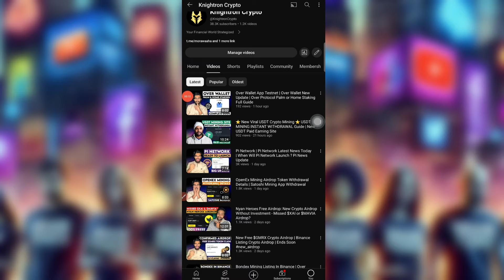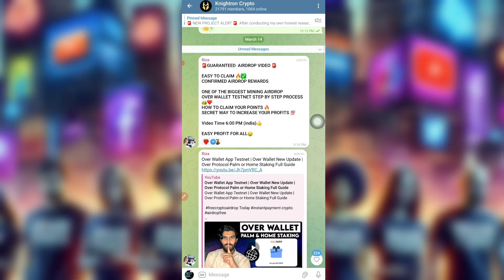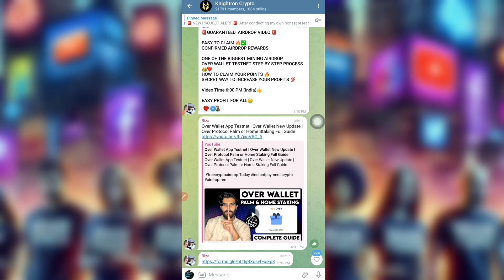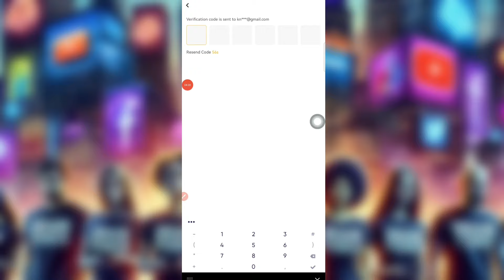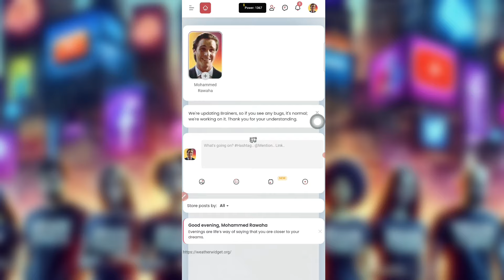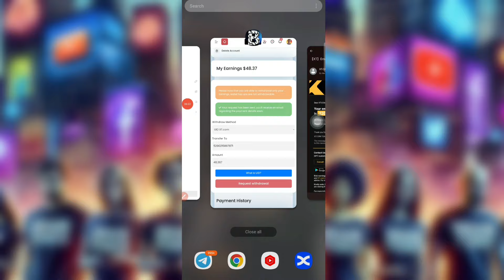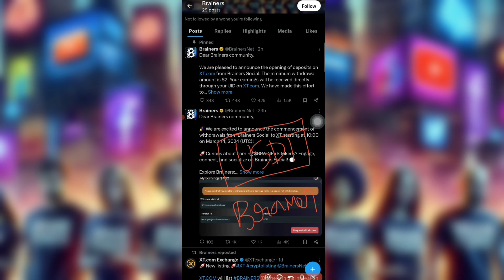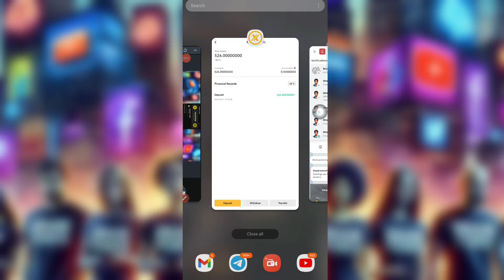Brainers App: GENUINE FREE Crypto Earning App | Brainers Withdrawal to Exchange (DON'T REGRET LATER)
In this Video i will show how to get This Brainers Airdrop for free has funding from binance This video here new startegies are shown cryptoairdroptoday or cryptoloot of new mining exchange Airdrop is Legit and trusted Crypto Airdrop